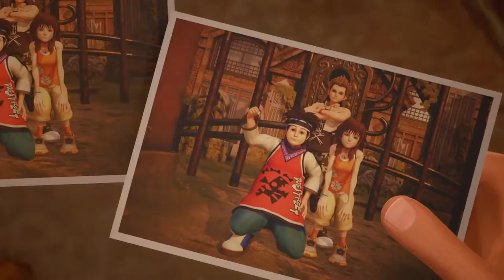Kingdom Hearts III • TGS 2018 Big Hero 6 Trailer • PS4 Xbox One